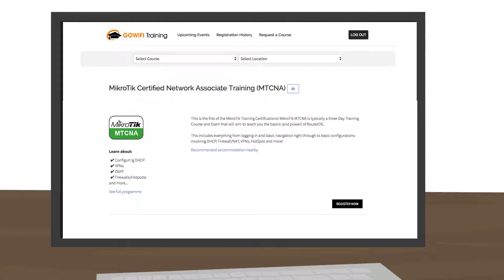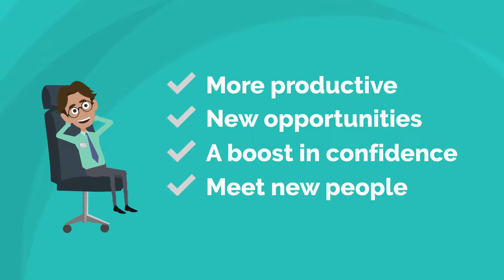Struggling with Wireless? | 5 Reasons why you need to upskill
A story about a fictional character named Sam, in need of upskilling in his career in Wireless
Technology: follow along as typical examples of real-life struggles due to lack of productivity and know-how when it comes to deploying certain wireless products pushes Sam to take action. Discover why you too could benefit from sitting a certified training course from Go Wireless NZ.

Learn the most important concepts of enterprise, indoor and outdoor wireless networking and VoIP technology in brands like MikroTik, Ubiquiti, Cambium and Grandstream.